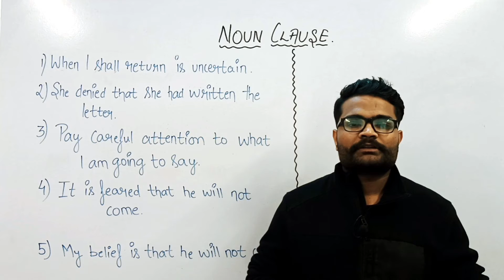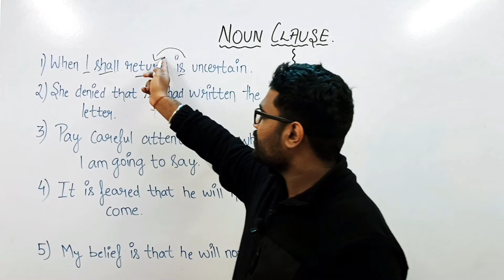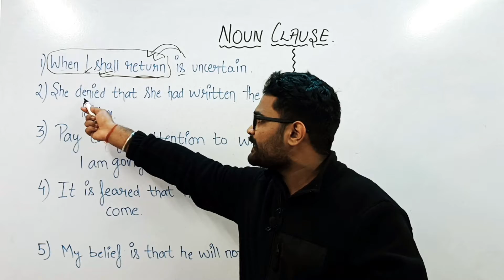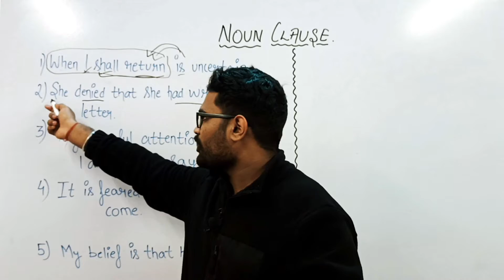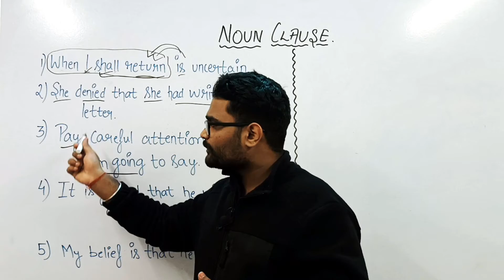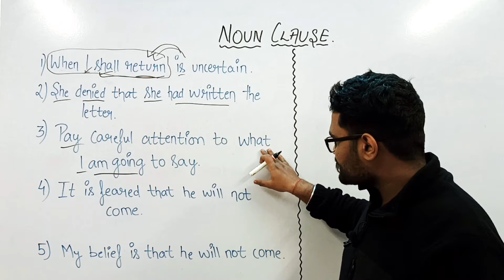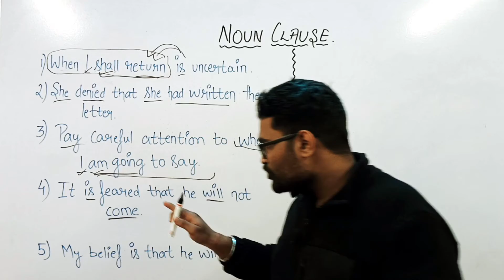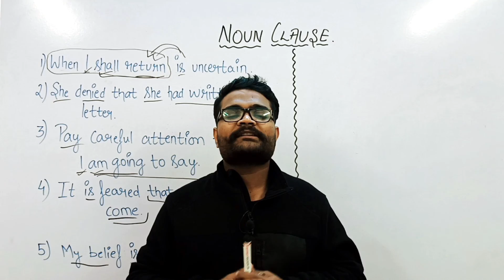HOW TO IDENTIFY NOUN CLAUSE IN A SENTENCE?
IN THIS VIDEO, YOU WILL EASILY UNDERSTAND NOUN CLAUSE.